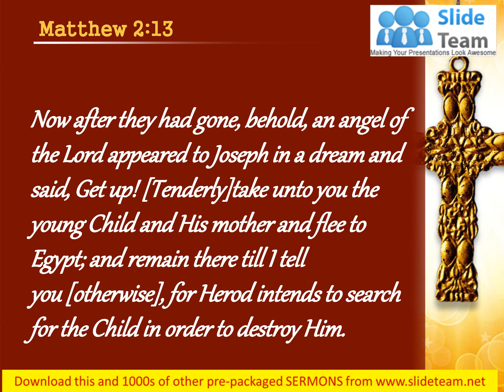0514 Matthew 213 Take the child and his mother PowerPoint Church Sermon